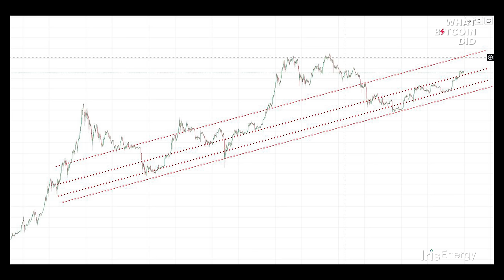2024, the Year of the Bitcoin Bull with Lyn Alden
Lyn Alden is a macroeconomist and investment strategist. In this interview, we discuss the success of Lyn's book before delving into the complexities of the current economic landscape, including the correlation between global liquidity and asset prices, notably Bitcoin. The conversation covers the bond market, inflation measures, bank insolvency issues, and the impact of fiscal policies on the economy. Lyn also shares insights on Bitcoin's price cycles.

TIMESTAMPS:
00:00:00 Introduction
00:03:44 Fed/Macro review
00:15:45 Bonds; banks; bitcoin bull run?
00:27:18 Macro vs elections; wen recession?
00:36:18 High inflation; Bitcoin sentiment
00:46:04 Bitcoin is legitimate; macro forecast

“The United States is just set to structurally run these massive fiscal deficits…that’s called fiscal dominance, it’s where the central bank does not have full control…because the amount of public debt and the amount of public deficits are too big and forcing them to assist it.”
— Lyn Alden

Lyn Alden provides a comprehensive overview of the fiscal and monetary forces shaping 2023 in this podcast. She details how the Federal Reserve's tightening measures were counterbalanced by the Treasury's actions, leading to a stabilization in global liquidity measures. This balance is crucial for understanding asset price movements, with Bitcoin's sensitivity to liquidity dynamics serving as a prime example.

We evaluated the Federal Reserve's performance, monetized fiscal deficits and the state of the bond market. Lyn acknowledged the central bank's challenges and the limitations of their tools in addressing fiscal deficits, a primary inflation driver. Despite relying on potentially outdated models and theories, the Fed has shown adaptability in adjusting policies to the economic climate. Albeit, the level of public debt and deficits may limit the central bank's control.

Lyn posits that inflation, driven by unresolved fiscal issues and energy dynamics, could define the next decade. She discussed the historical context of high inflation and the role of gold and Bitcoin as hedges against currency crises, noting the increasing institutional interest in these alternative assets.

We covered the outlook for Bitcoin in 2024, with Lyn underscoring the importance of viewing its price in logarithmic form, revealing a pattern of resilience and potential normalization among institutions. We also discussed the need for scaling solutions in Bitcoin to make interactions with the asset easier, cheaper, and more efficient. Lyn mentioned the possibility of soft forks and covenants, aiming to empower hubs in the Bitcoin network and improve the user experience.